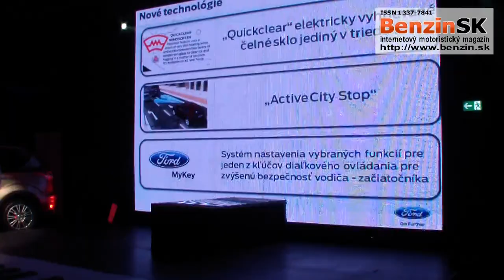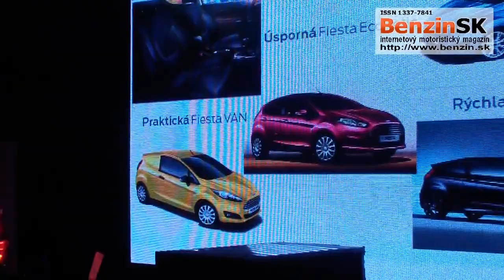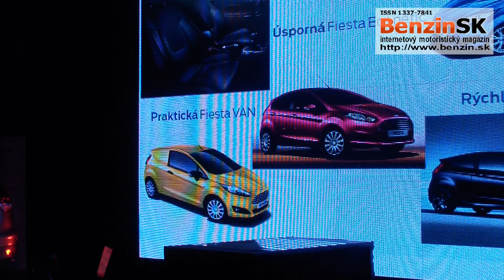Ford Show 2013 - predstavenie automobilu Ford Fiesta - 27.03.2013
Zostrih z predstavenia automobilu Ford Fiesta na Ford Show 2013 v Refinery Gallery v Bratislave.